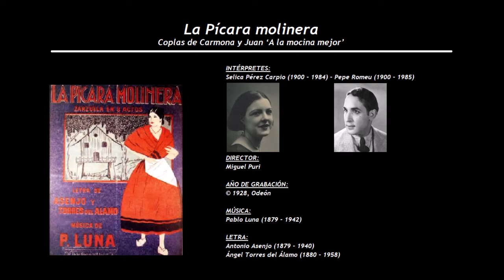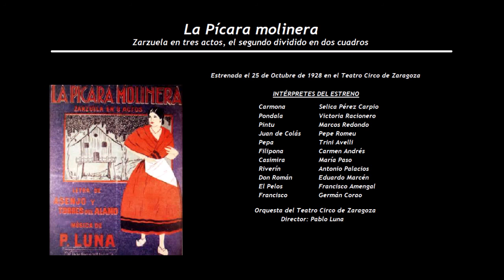La Pícara Molinera - Coplas de Carmona y Juan ‘A la mocina ...’ (1928) - S. Pérez Carpio - P. Romeu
INTÉRPRETES:
Selica Pérez Carpio (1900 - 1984) - Pepe Romeu (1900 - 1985)

DIRECTOR:
Miguel Puri

LETRA:
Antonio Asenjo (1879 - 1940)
Ángel Torres del Álamo (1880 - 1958)